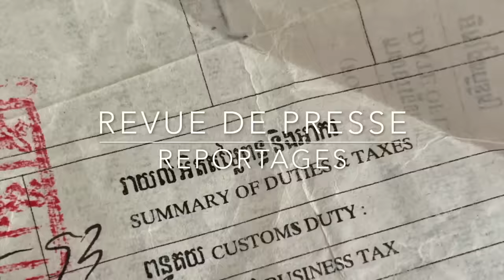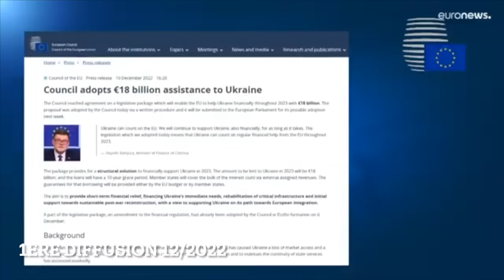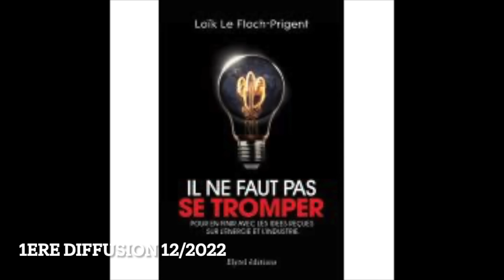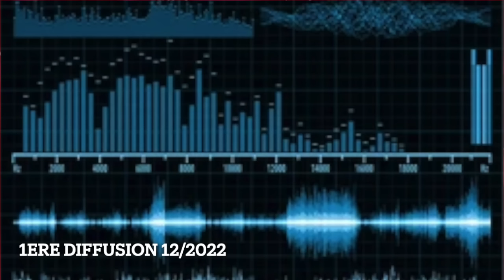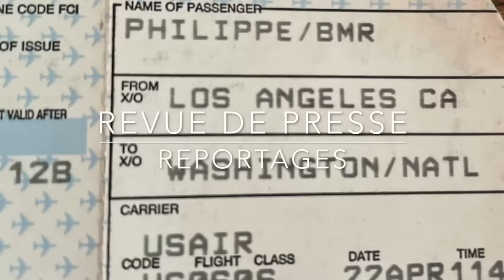Ukraine , Moyen Orient Les guerres par procuration Rediffusion